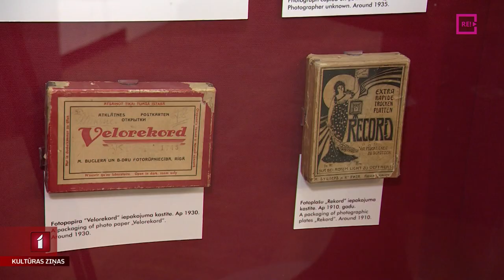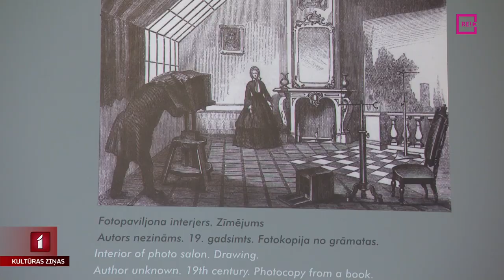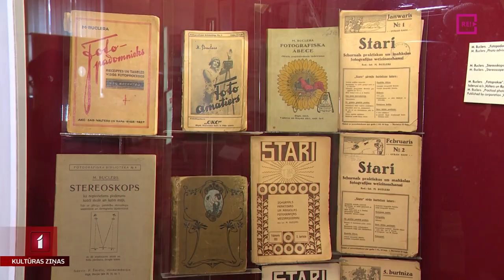Latvijas Fotogrāfijas muzejam – 30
Rīt, Starptautiskajā Muzeju dienā, Latvijas Fotogrāfijas muzejs svinēs savu dzimšanas dienu – pirms 30 gadiem tas vēra durvis apmeklētājiem un atklāja pastāvīgo ekspozīciju “Latvijas fotogrāfijas vēsture. 1839 – 1941”. Tā joprojām saglabājusi fotovēsturnieka Pētera Korsaka sākotnējo ieceri – iepazīstināt apmeklētājus ar Latvijas fotogrāfijas vēstures attīstības posmiem hronoloģiskā secībā. Ielūkoties muzeja krājumos devās Eva Heinsberga.